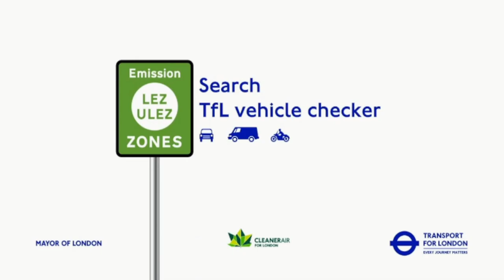London - ULEZ UK TV ADS April 2023 📺